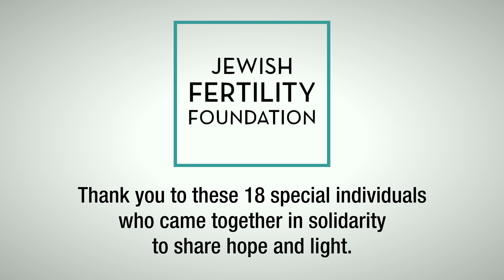The Fertility Solidarity Prayer (Hanukkah 2020)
The Fertility Solidarity Prayer was written by Rabbi Sam Trief and Naomi Blass.